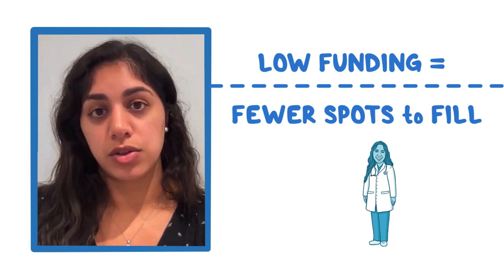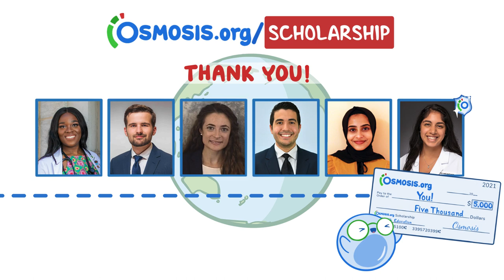2021 Raise the Line Scholarship Grand Prize Winner: Sereena Jivraj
Congratulations to our 2021 Scholarship Winners!

To help “Raise the Line” and strengthen our global healthcare capacity, Osmosis awarded 6 scholarships to help students focus on their studies and become the best healthcare providers they can be.

To watch the other Osmosis “Raise the Line” Scholarship winners, head on over Congratulations again to our five winners and one Grand Prize winner.